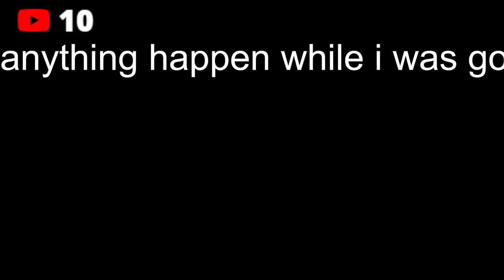🔴Geometry Dash LEVEL REQUESTS LIVE #65 🔴| 2.2004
click this video, you don't wanna miss out

to play multiplayer, uninstall all your current gd mods (if you have any)
when done play a gd level, then hit the geode button and install the mod called "node ids, custom keybinds, and then globed"
restart gd
go back and click the world icon on gd
select login and you're in
click the profile button and hit "join room"
room code in chat
beg for help in chat (dont spam)

🟩 apply for moderator here ⌚may take up to 1 month to get accepted/rejected (you will not be contacted if rejected)⌚

⭐rules⭐
🤬 no swearing ⌚ 10 - 1 minute timeout and if continue 🔴permanent ban🔴
📚DONT SPAM LEVELS ⌚ 1 - 10 minute timeout and if continue 🔴permanent ban🔴
🔴DONT SPAM 1 -10 minute timeout
🤬 DONT HARRASS 5 minute timeout - ban
🟣moderators will have 3 strikes per stream if you mess up 3 times you will be unmodded🟣
👮‍♂️MODERATORS MUST NOTIFY THE PERSON THAT THEY ARE MODERATING WHAT THEY DID WRONG AFTER PUNISHMENT, IF THIS DOES NOT HAPPEN IT WILL LEAD TO A STRIKE👮‍♂️
🟣ENGLISH ONLY (IF YOU SPEAK ANOTHER LANGUAGE YOU WILL BE BANNED INSTANTLY🟣

IF YOU DO NOT WE HAVE THE ABIL.ITY TO DO THIS
IN THE FORUM BY PRESSING ACCEPT YOU ACCEPT TO FOLLOW MODERATION RULES
ANY QUESTIONS OR COMMENTS WILL BE ANSWERED AT THE END OF THE LIVESTREAM IN PERSONAL DMS
CONTACTING ME WILL NOT GET THINGS DONE AS I AM VERY BUSY WHILE STREAMING
DO NOT TELL ME TO PLAY YOUR LEVEL I WILL NOT
I HAVE THE RIGHT TO PLAY WHAT I WANT IT'S JUST A GAME

(FOR OTHER STREAMS)
you first want to type in the id in the chat, then add Comas ever 2 characters (for example 12,34,56,7) this is so that youtube wont detect it in automod and ban it (have an issue? join the discord further down the description of the video)

😉THANKS TO  @waterninja  for making this possible!😉(I started yt cuz of him)
🎉better editing IS HERE(yk what idk abt that lol)🎉
📺videos coming soon (maybe) 📺
minecraft part 2
nicos nextbots IS INSANE
ME AND LUKE PLAY SOME DOORS

chapters or something idk
0:00 level
0:31 chokepoint (kinda)
1:30 a very special message

ignore lol

Tags (gd edition)

geometry dash, impossible level,geometry dash 2.2,geometry dash challenge tidal wave gd,limbo gd,nexus gd geometry dash,gd,kaiguy gdslaughterhouse geometry dash,geometry dash slaughterhouse,slaughterhouse geometry dash song,slaughterhouse geometry dash 10 hoursslaughterhouse geometry dash,cuanta gente paso slaughterhouse geometry dash,how to play slaughterhouse in geometry dash with song,como poner la luz de slaughterhouse en geometry dash

dash